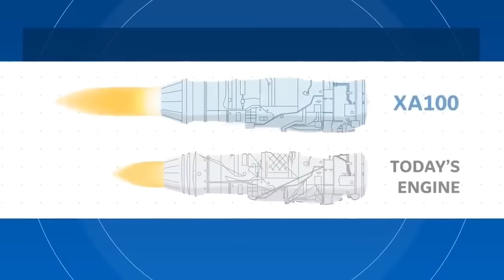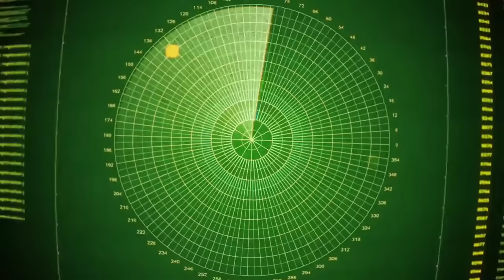Finally The US Reveled It's Insane New 6th Generation Stealth Fighter 😱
This is United States Insane New 6th generation stealth fighter jet. The FA-XX. The FA-XX, is a development and acquisition program, for a future sixth-generation air superiority fighter, to replace the United States Navy's F 18 Super Hornet, and complement the F 35C beginning in the 2030s. This highly advanced revolutionary aircraft, will incorporate watch the video for more information.

Credits To @FoundAndExplained For The Amazing Animation. Check Out His Channel And See His Amazing Art Work